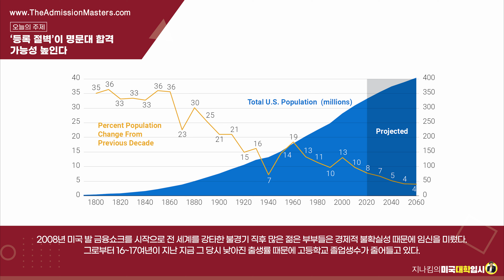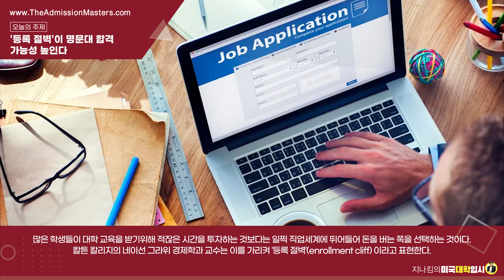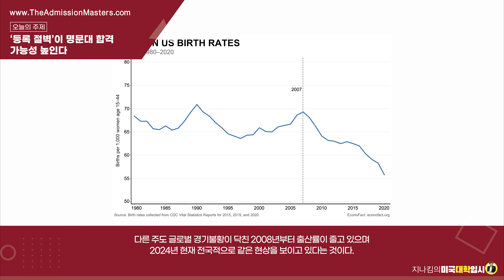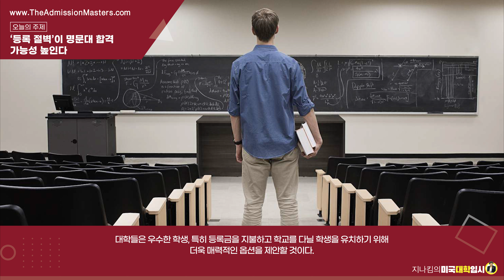[지나킴의 미국대학입시] ‘등록 절벽’이 명문대 합격 가능성 높인다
주제: ‘등록 절벽’이 명문대 합격 가능성 높인다

1-855-GO-MASTERS(466-2783)